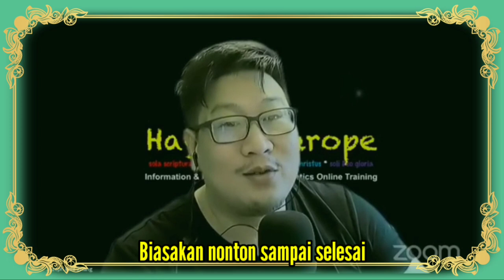VIRAL YOUTUBER JOSEPH PAUL ZHANG Mengaku Nabi ke 26 dan Menistakan agama islam, begini tanggapan UAS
Baru-baru ini viral sebuah video seorang pria yang bernama Joseph Paul Zhang menyatakan bahwa Nabi ke-25 merupakan Nabi maha cabul.

Joseph Paul Zhang juga terang-terangan ke hadapan publik bahwa dirinya tidak takut dengan pasal penistaan agama dan menantang siapa pun yang bisa memenjarakan dirinya.

Selain itu, Joseph Paul Zhang juga menyampaikan bahwa dirinya adalag seorang Nabi ke-26 yang diutus untuk meluruskan segala hal sesat yang diajarkan Nabi ke-25.